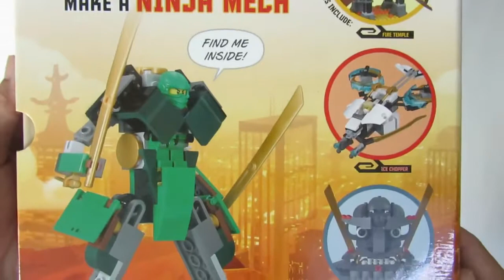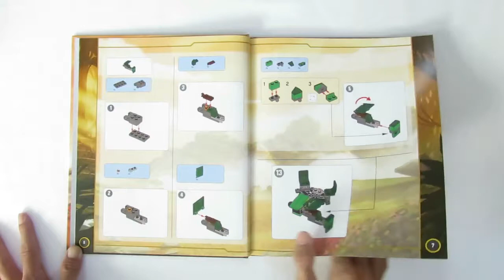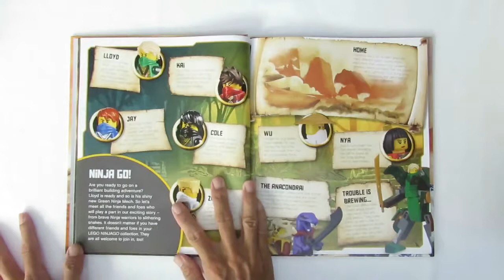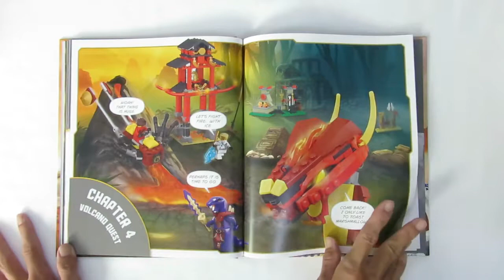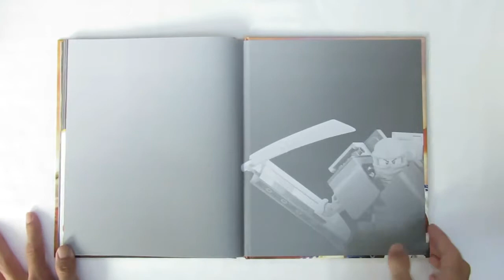Lego Ninjago - Build Your Own Adventure, Book by Lego and DK, Year realease 2015, ISBN 9781465435903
Lego Ninjago - Build Your Own Adventure:
With Lloyd Minifigure and Exclusive Ninja Mech
Book Includes More Than 50 Building Ideas